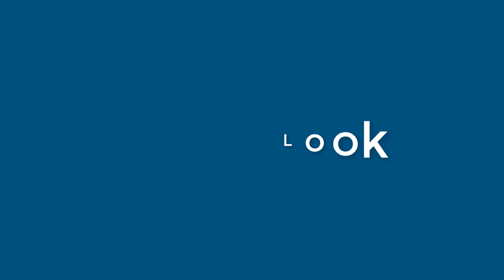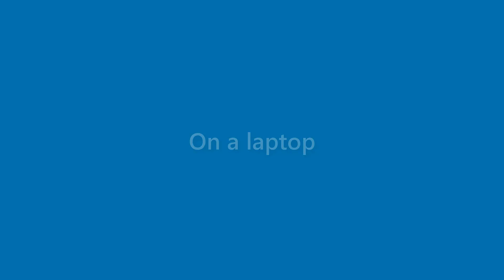Dawn Mendez - appearance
Name Look - Dawn Mendez - appearance. In this video we present "Dawn Mendez" name look and feel in various scenarios.
This video will cover:
How does "Dawn Mendez" look as a personal letterhead?
How does "Dawn Mendez" look on a business card?
How does "Dawn Mendez" look on a computer/laptop screen?
How does "Dawn Mendez" look with different background colors?
How does "Dawn Mendez" look with various fonts?